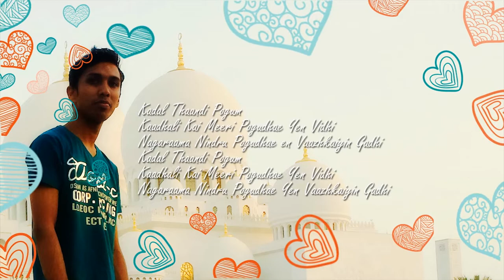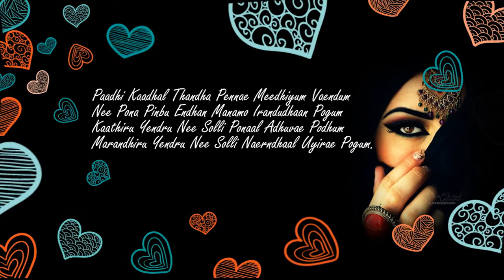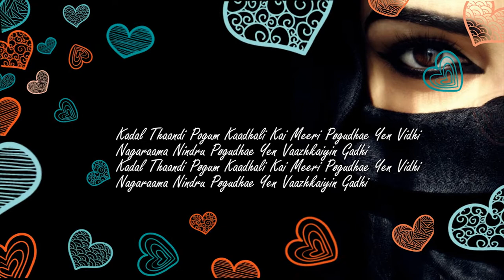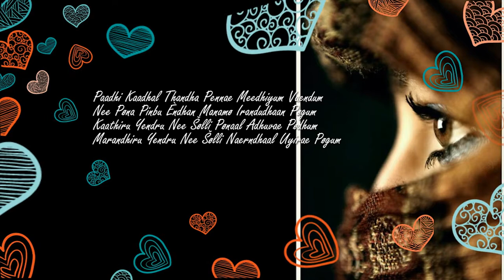Enakenna Yaarum Illaye ( WaZeem's)